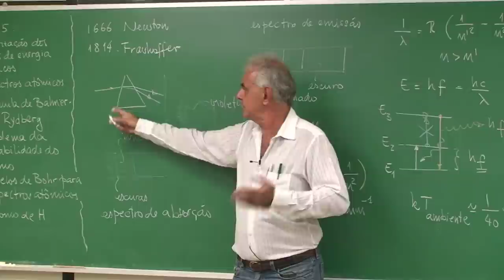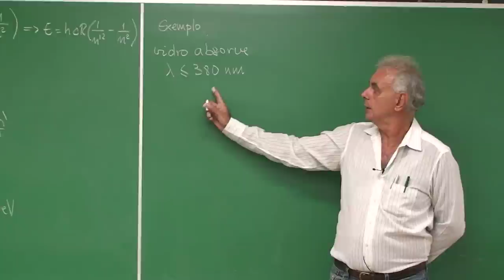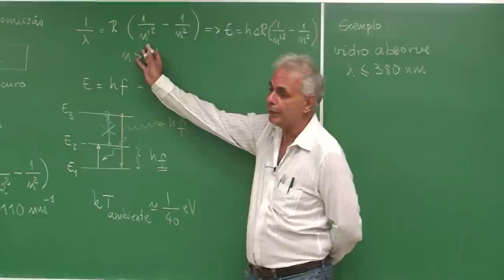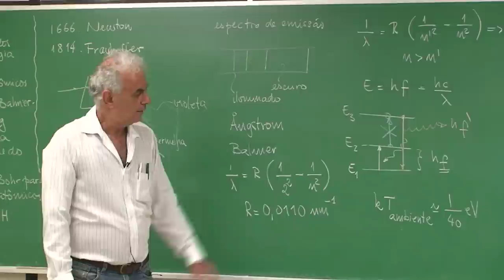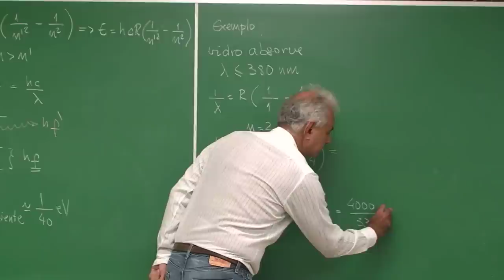Exemplo de Absorção Luminosa